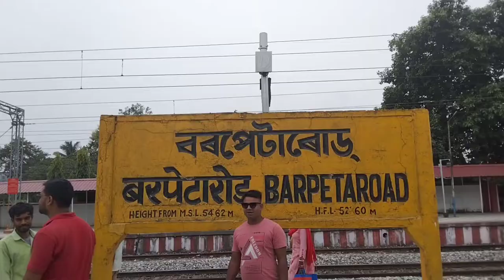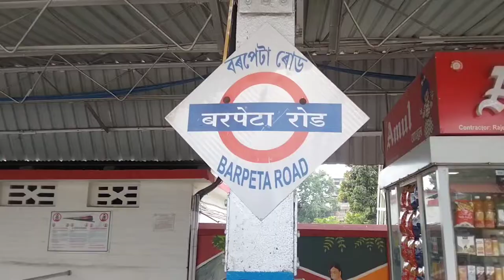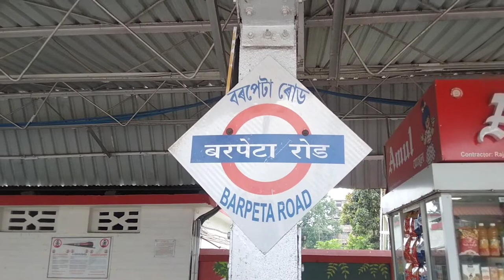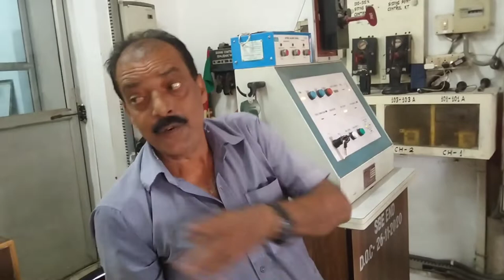BARPETA ROAD RAILWAY STATION || BPRD Railway Station Vlog